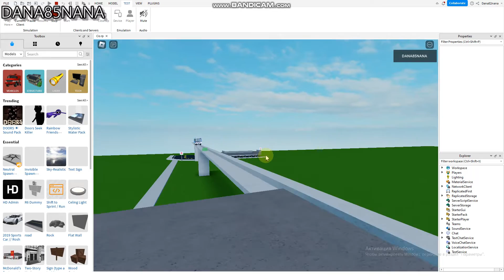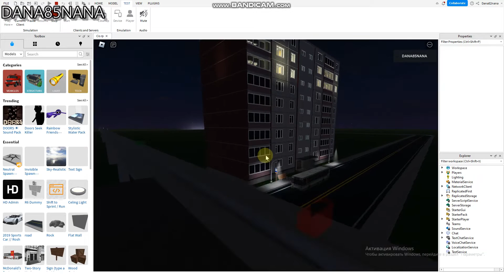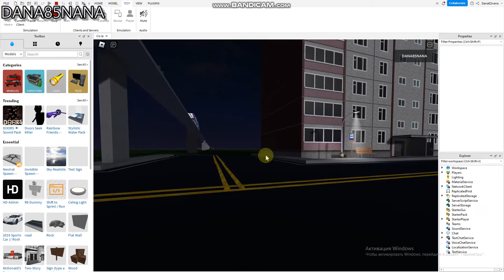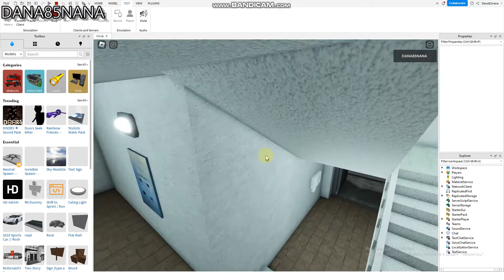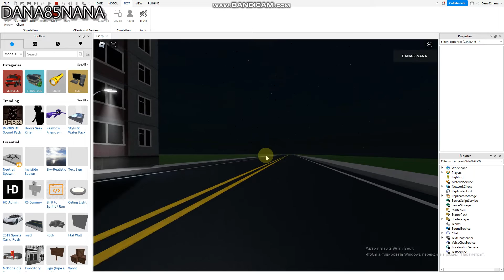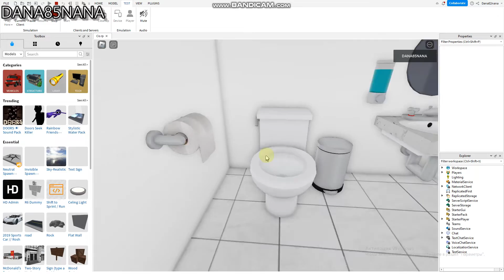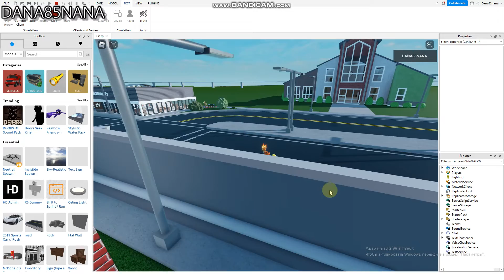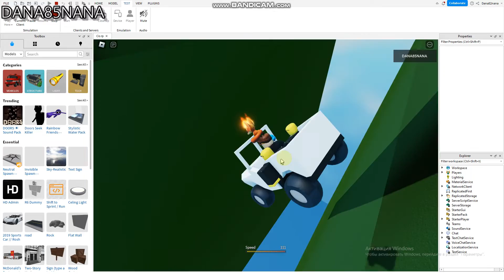CIS RP Roblox Обзор